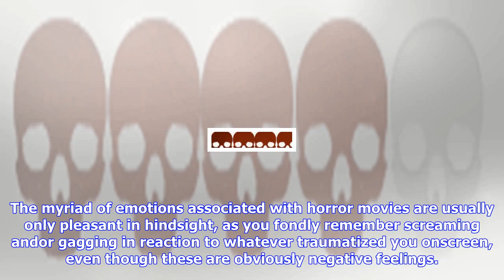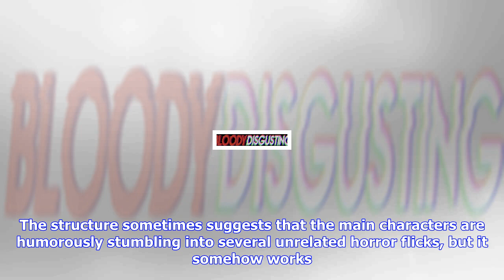Breaking News | [review] ‘tonight she comes’ is a brutal and unrelenting fever dream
[review] ‘tonight she comes’ is a brutal and unrelenting fever dream

The myriad of emotions associated with horror movies are usually only pleasant in hindsight, as you ...